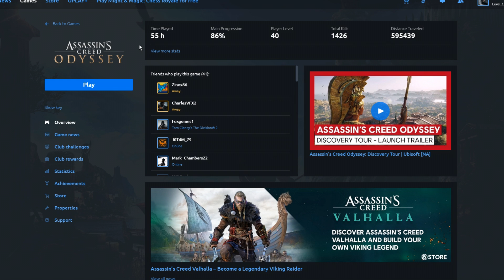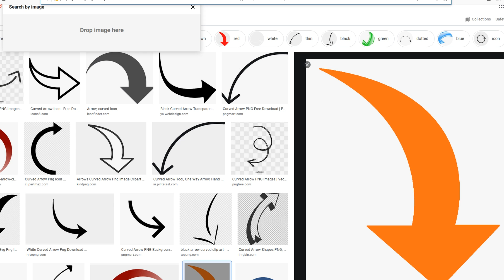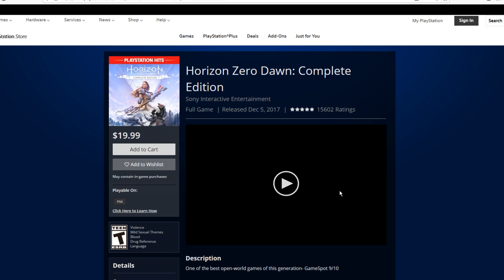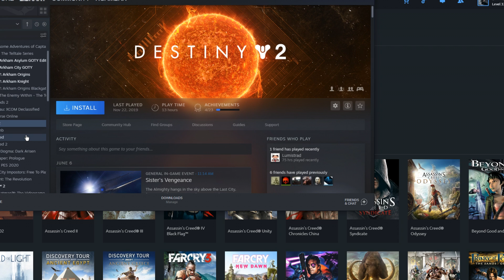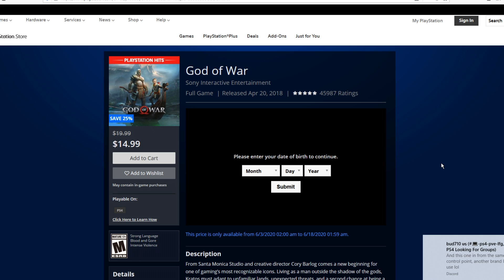Single Player Games Are More Rewarding Than Looter Shooters?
Have looter shooters exhausted their allure and appeal to the hard core communities that support them? So far, it appears that The Division 2, Warframe and Destiny 2 are undergoing a phase where members of the community are tiring of the grind.